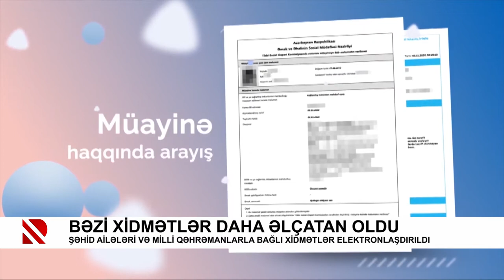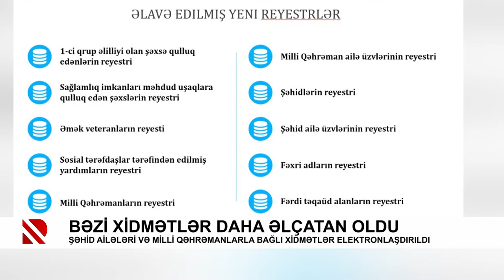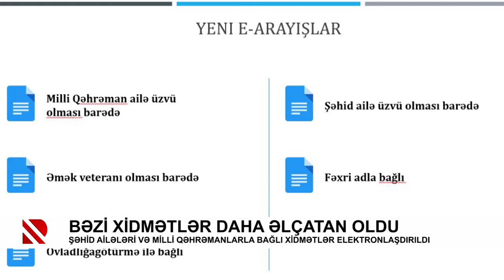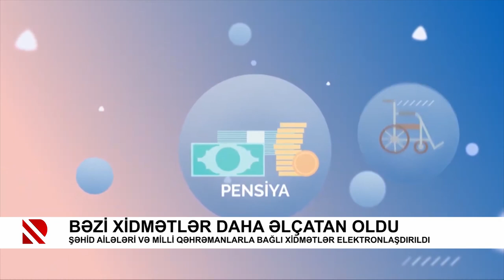Şəhid ailələri və Milli Qəhrəmanlarla bağlı xidmətlər elektronlaşdırıldı